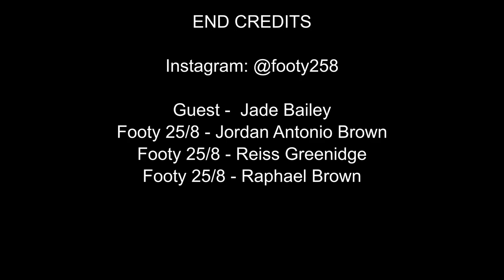We Just Ask For Equal Standards In Women's Football- Jade Bailey Liverpool FC Women's Footballer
Jordan asks to Jade give her opinions on things in her life which are overrated or underrated. See what she answered In this Q&A w/ Jade Bailey Liverpool FC Women's footballer.